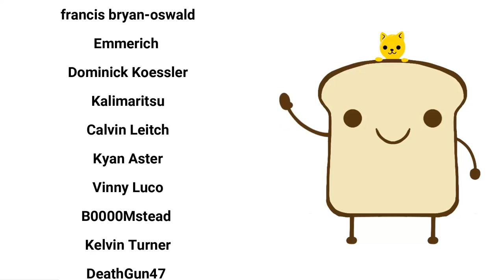Summoning Wish Demon For A Girlfriend| Baalbuddy comic dub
Poor guy, hmmm, sound kindle like a start for a world conquering demon lord to me.